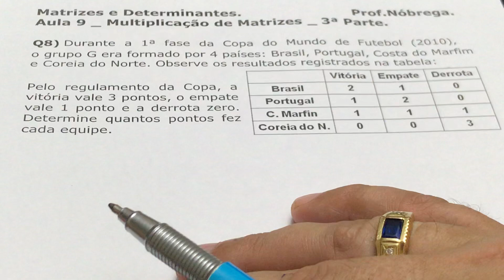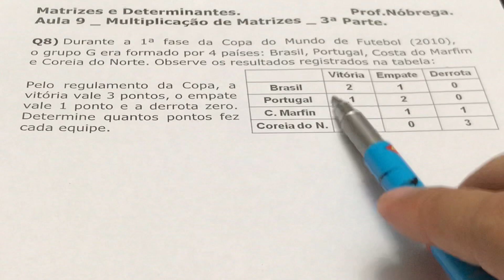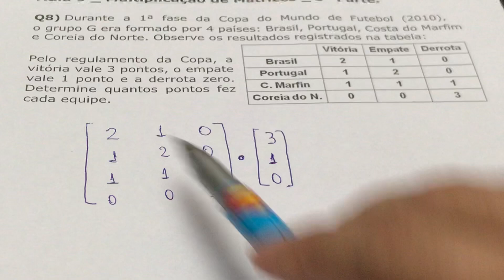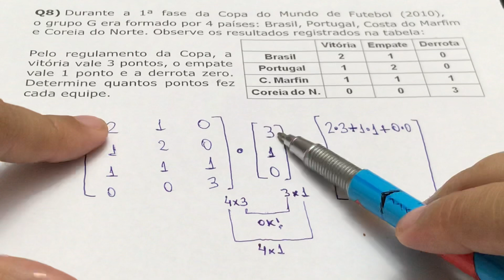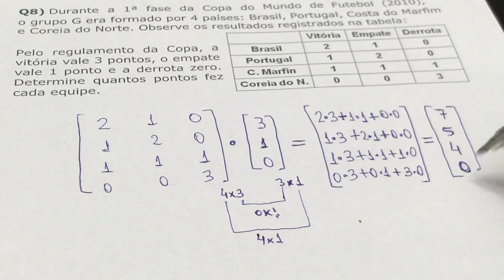Matriz, Aula 9, Multiplicação de Matrizes, 3a Parte.